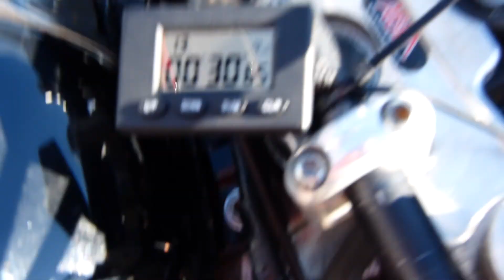Richard van Schouwenburg The Netherlands CBR600F4 30,65 sec